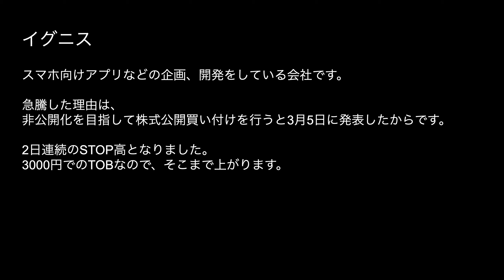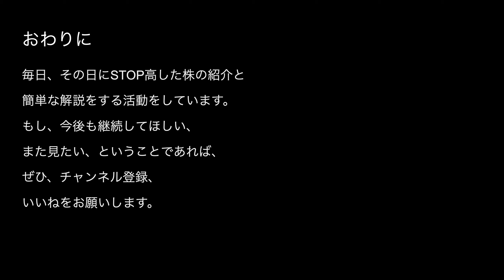3/9 急騰株Topix！倉庫精練、イグニス、ワタベウェディング、光陽社がSTOP高！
・投稿者

・ルール
空売りはしない
レバレッジ（借金）はしない

倉庫精練
イグニス
ワタベウェディング
光陽社